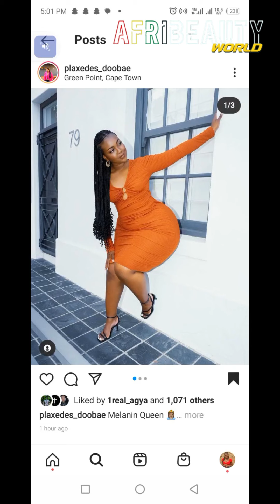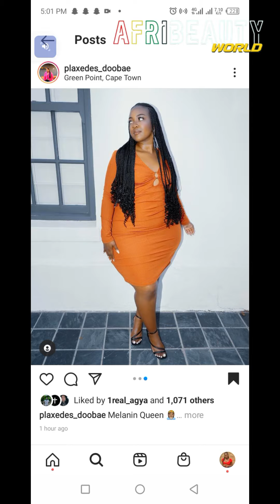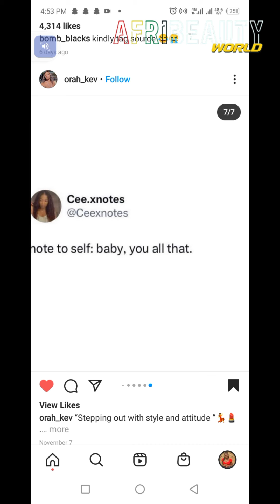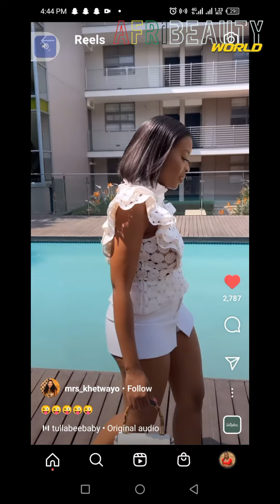Curvy Models SLAY Luxury Bags, Bodycons & More